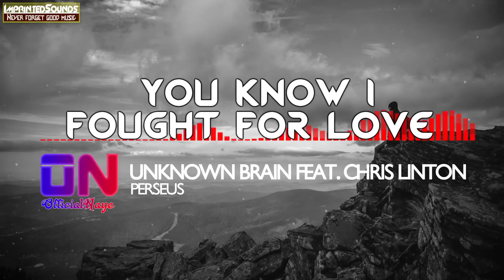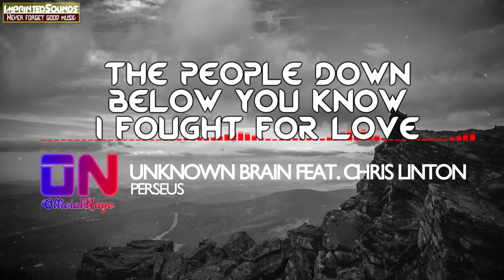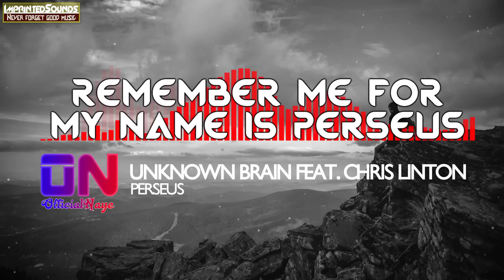Unknown Brain - Perseus (feat. Chris Linton) [Lyrics]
Lyrics Unknown Brain - Perseus (feat. Chris Linton) Lyric Video
Please share this channel, videos, songs, vibes with your friends, family and the world.
★ Listen ON and have a nice day! ★

Lyrics:

Flew up through the clouds at night was born to fight
Mythical so mystical think what you like
You can be the sword the shield defender of
The people down below you know I fought for love
You know I fought for love
Be kind to those around ya don't be merciless
Remember me for my name is Perseus

DROP

I don't want the throne that my father had
Fightinf wicked beasts wow they move so fast
Have your friends beside you like my Pegasus

PRE DROP

DROP

2. Include a link to the track on OfficialNaye YouTube.
3. Credit the artist(s) of the track by including their social network links.

If any producer or label has an issue with any of our uploads please contact we'll delete it immediately (this includes artists of the images used)
This channel is only for promote Artists and Music